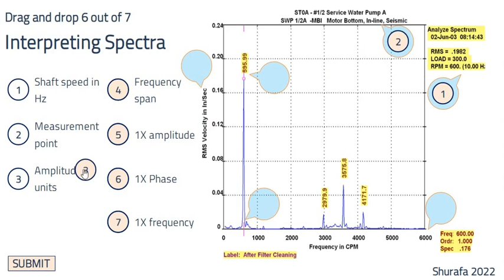Vibration Analysis: Spectrum Plot Interpretation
Learn about vibration spectra that are used in machinery fault diagnosis.

1. Shaft Speed in Hz
2. Measurement point
3. Amplitude units
4. Frequency span
5. 1X amplitude
6. 1X phase
7. 1X frequency